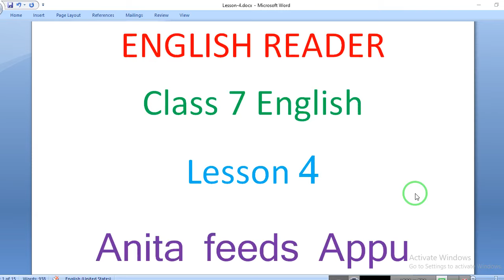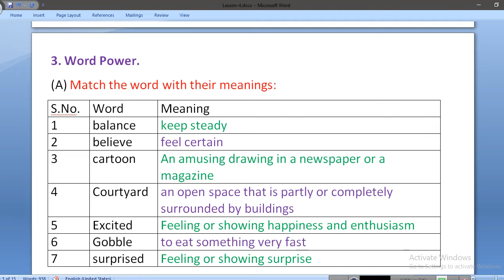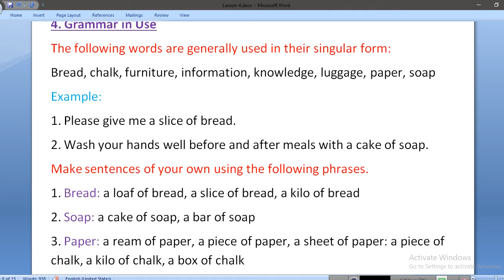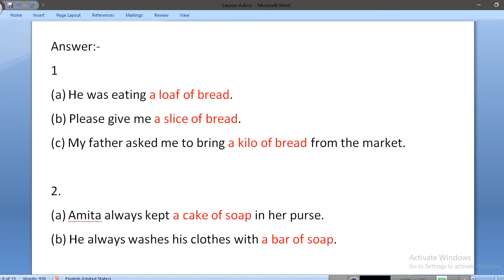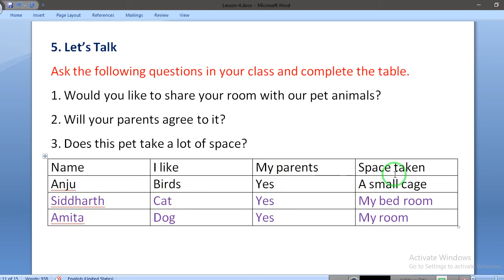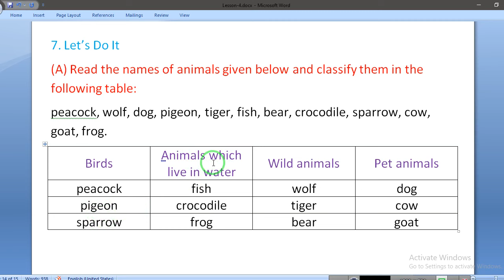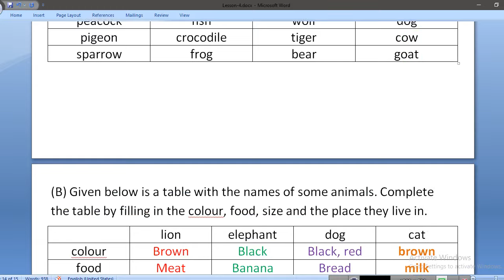Class 7 English Lesson 4 Question Answer | कक्षा 7 विषय अंग्रेजी पाठ 4 के प्रश्न उत्तर